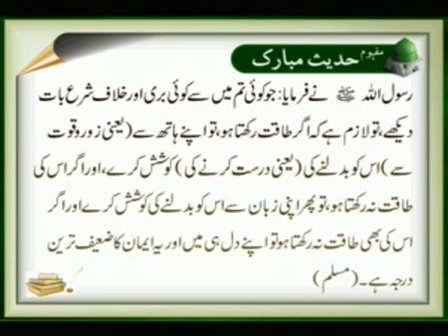Emaan Ka Darja | Sunnat-e-Nabvi | Deen Islam | Hadees | HD Video